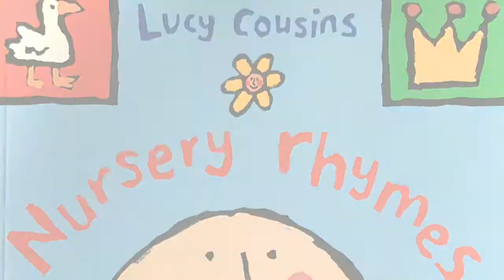Nursery Rhymes by Lucy Cousins retold by Bob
Nursery Rhymes by Lucy Cousins retold by Bob is about communicating through poetry.